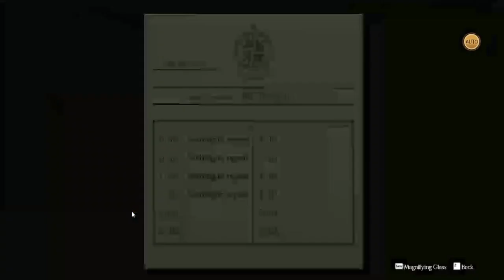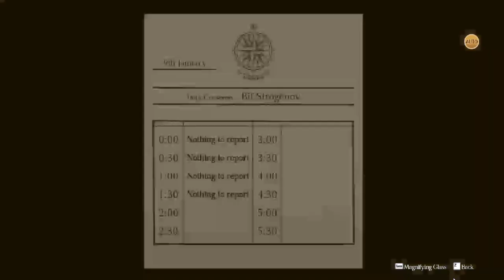The Great Ace Attorney Chronicles - Steam Achievement Walkthrough - Case 2 - Part 4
00:00 - Now to solve what really happened. When asked for the evidence that proves unequivocally that the victim's death was no mere accident, present the Crime Scene Photograph. You will then be asked for another piece of evidence that proves this was no accident, present the Mark on Floor here.

09:10 - When asked to point out the telling signs of the method that was used to slide the cabin door bolt across from the outside, present the Bookcase. This will be followed by evidence that promotes the theory that some emergency gripped this vessel last night. To this question, present the Ship's Log.

26:30 - Eventually, you will be asked to find some evidence of someone being on the scene last night.  Rotate to the back of Strogenov's shirt and present the Ink Stain. When asked - What caused the purple stain? Present the Crime Scene Photograph.

33:15 - Sholmes will present a new photograph of the crime scene. When asked which part of this photographic print seem unnatural? Present Kazuma's clinched Left Hand. Finally, you will be asked - Where did the crescent moon come from? Present Pavlova's Left or Right Ear.

47:15 - With the case finally solved, you will be asked to answer one final question. When asked - Where was Kazuma really looking? First examine the Bed to unlock the achievement "Pillow Perfectionist". Then rotate to the right a bit and present the Wardrobe.

1:07:40 - After the outro you will unlock the achievement "Crash Course Candidate"  for completing Episode 2.